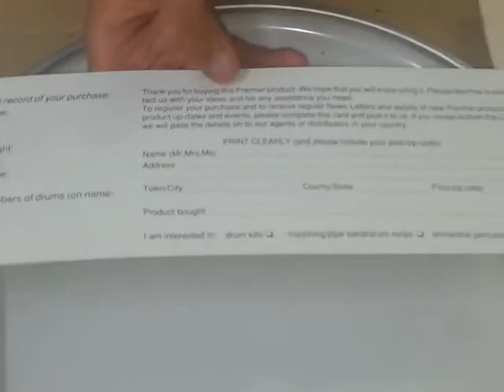رق الطبلة و الدرامز بالتفاصيل